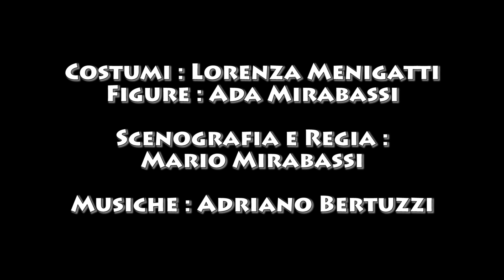FIABE AL TELEFONINO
Omaggio a Gianni Rodari
Spettacolo per attori e figure di Mario Mirabassi
con: Claudio Massimo Paternò e  Ingrid Monacelli
Costumi: Lorenza Menigatti
Figure: Ada Mirabassi
Scenografia e Regia: Mario Mirabassi